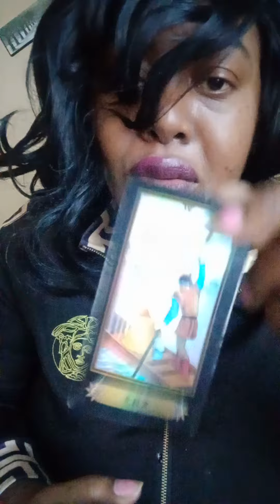LEO TAROT READING LEAVING IT BEHIND VERY ACCURATE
Email new website lovettescosmetics.net  text     cash app $tawanaclarivoyant  PayPal accepted 30 or 1 hour readings birth charts past life readings. I do all general readings cleansing and other spiritual work ... Candles and sage for sale on my website ,,,also soulmate twinflame readings. TO ORDER MY NEW MASTER DECK JUST MESSAGE ME THE DECK IS $65 I SHIP BETWEEN 3-5 BUSINESS DAYS...I have clarivoyant vision to see through any type of  situation you may be going through. I have been on youtube under other names since 2007. This is my 3rd channel and i always want to bring you the most  accurate readings you are looking for. If you leave hateful comments and try to start shit  i  will block a mf  quickly. My purpose on this channel is to give general readings only to help people who are struggling through their situations. I dont care what other readers are saying i'm only focusing on my own channel. I'm a  sagittarius with cancer rising /scorpio moon/scorpio venus/mercury in sagittarius/mars in capricorn/uranus in scorpio/pluto in libra /mc in aries/ house 11 taurus/ gemini in 12th house..I'm really attracted to the sign of taurus and i feel that sign is my favorite one.